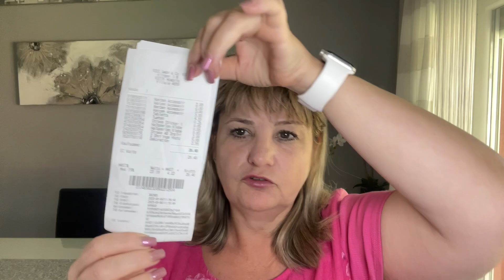Нужен ваш совет, может кто-нибудь принимал B Luron,поле в аренду,новая декорация,подарки внукам